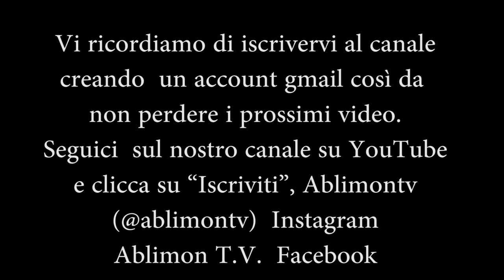PuntoIT Band Cover band Storie di Musica italiana Cafè Roma Mozzanica Bergamo Brebemi ablimontv